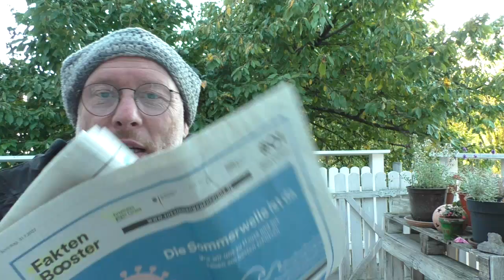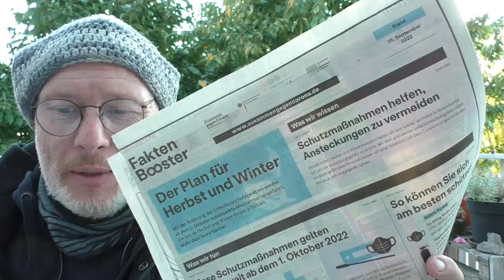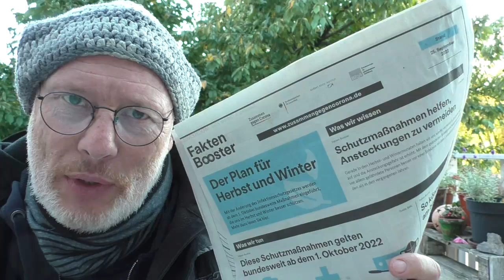FF-#199-1- "Der Russe wars...(selbst)!" - 09.10.2022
"Hurra Hurra, die 199te Franks Freiheit ist da!"

Inhalt:
1. Kanalinterrnes: Vorträge, Dank, 199.te FF!, Chat
2. Rückschau Musikvideo - Ergänzung Techno
3. Schlemmerzeit, Rückanbindung zur Natur, Äppler, Saft, Holunder
4. Gut esen gehen?
5 "Wildnis Wald"? Gefährlicher Wald?
6. Fakten Booster? Fehler Booster? Steuerloch-Booster?
7. Unesco vs V-Theorien
8. "Welcome back Party" zum 01.Oktober
9. Bahn Ausfälle und Demo Berlin
10. Willkommen im Aben-TEUER Inflation
11. Rückgehende Geburtenraten / Steigende Todesraten / Club of rome
12. Energieversorungsausblick - Frankreich: Abschaltung Hälfte AKW
Medien als 5te Gewalt und "Regierungsspritzen" in Höhe von Millionen Dollar, 4 Mal gedruckmittelt und immernoch krank, Darwinismus, Materialismus und Neandertaler-Gene und viel mehr.

Wer Arbeit und Sendungen fördern möchte:
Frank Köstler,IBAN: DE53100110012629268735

Kontaktadresse für private Anfragen:
zeitlose Filme haben einen grünen Rahmen ("Evergreen") und haben unabhängig von Zeitgeist und Mode Gültigkeit!
Grüne Filme sind "normale" der Krisenbegleitung mit aktuellen Themen.
Dieser Kanal wird aus Idealismus und Freude betrieben!
Er gibt ausschließlich meine private Meinung und Sichtweise zu Themen wieder und beansprucht NICHT die Wahrheit.

Ein geschlossenes Weltbild wird nicht vermittelt, vielmehr Perspektiven und Blickwinkel - Vorschläge - auf die Phänomene Wirklichkeit und Bewusstsein. Die Kommentare und Informationen unterliegen meiner Meinungsfreiheit und sollten bitte selbst recherchiert werden!